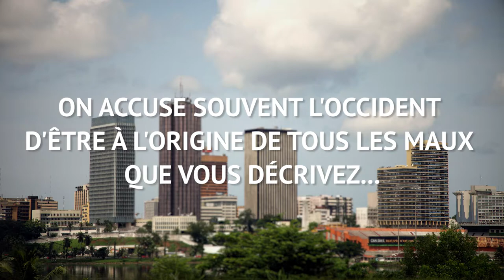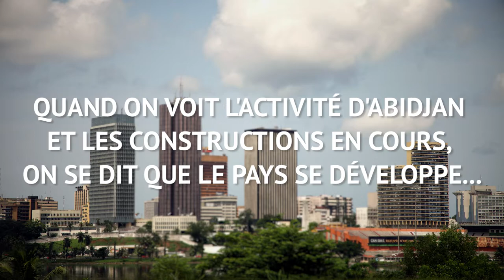"L'Afrique est naufragée"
Allez directement aux chapitres :
00:20 Où en est le développement de l'Afrique ? René Dumont la disait mal partie dans les années 60, nous en sommes où aujourd'hui ?
01:10 Mais comment expliquer une telle situation ?
02:49 On accuse souvent l'Occident d'être à l'origine de tous les maux que vous décrivez...
04:08 Quand on voit l'activité d'Abidjan et les constructions en cours, on se dit que le pays se développe...
06:20 Face à un tel constat, que tentez-vous de faire concrètement avec l'ONG Yvéo ?

Comment le continent africain peut-il y faire face à ses problèmes de développement ? Entretien avec le politologue ivoirien Raymond Sibailly.